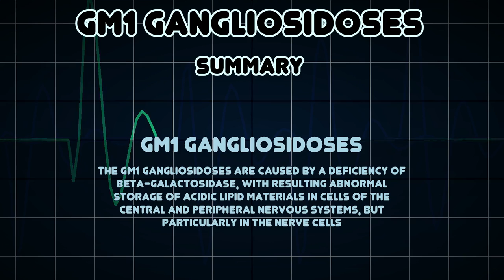GM1 gangliosidoses (Medical Condition)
Symptoms, risk factors and treatments of GM1 gangliosidoses (Medical Condition)

The GM1 gangliosidoses are caused by a deficiency of beta-galactosidase, with resulting abnormal storage of acidic lipid materials in cells of the central and peripheral nervous systems, but particularly in the nerve cells